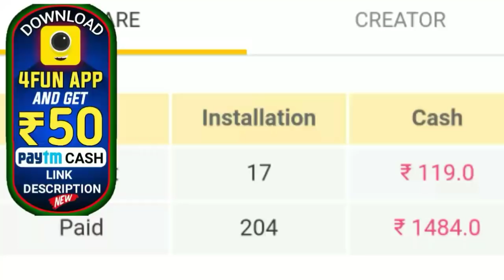ବଡ଼ ଖବର୍-କିସାନ ଯୋଜନାରୁ ୬-ହଜ଼ାର୍ ଟଙ୍କା ଯଦି ପାଇବାକୁ ଚାହୁଁଛନ୍ତି video ଟି ଦେଖି ନିଅନ୍ତୁ-by bl